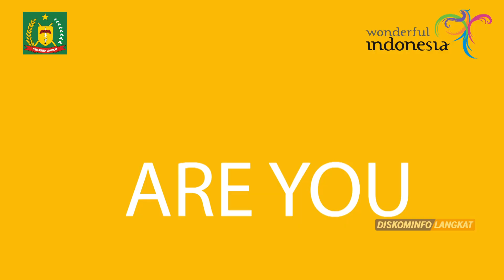Ayo Segera Daftarkan Diri Anda di Event Bersepeda di Wisata Tangkahan Langkat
Ayo Segera Daftarkan Diri Anda di Ivent Bersepeda di Wisata Tangkahan Langkat

Bagi anda pecinda sepeda tanah air, gak ada salahnya yuk coba bersepeda di Objek Wisata kabupaten Langkat yaitu Ekowisata Tangkahan yang akan dilaksanakan pada 22 November 2020.

Rasakan sensasinya dan rebut hadiahnya

Mulai Start di Tangkahan dan Kembali Finish di Tangkahan.

Biaya pendaftaran 100 K (Dapat Kaos Event, Snack Pagi, Makan Siang, Kupon Undian dan Stiker)

Daftarkan diri anda ke panitia pelaksana
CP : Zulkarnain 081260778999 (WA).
Nomor Rek Pendaftaran
Bank Syariah Mandiri 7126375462 ATAS NAMA ZULKARNAIN.